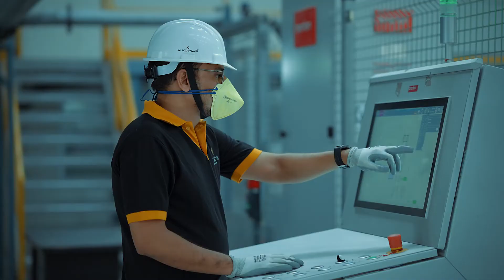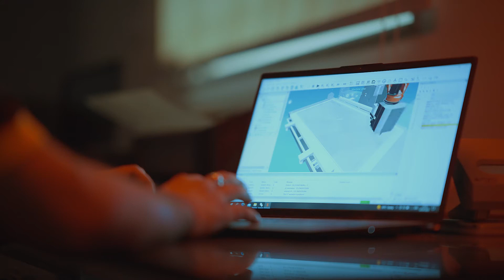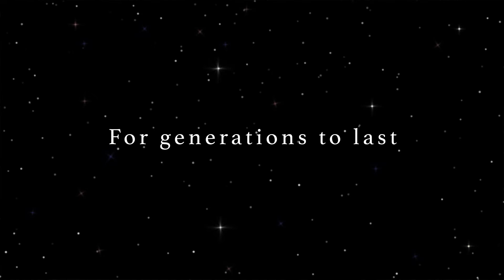SPECTA QUARTZ. SPECTACULAR QUALITY! Specta is the waltz of imagination, technology & nature.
Specta Quartz is the vision that combines the manufacturing expertise of ARL Infratech Ltd. with the world-renowned BretonStone technology to create SPECTAcular Quartz Surfaces.

With patented technologies, advanced robotics and fully programmable systems, Specta’s manufacturing facility is truly state-of-the-art. Built over 400,000 sq. ft. in the Bagru Industrial Area, Jaipur (Rajasthan), the plant adheres to the highest global safety and quality standards in quartz stone manufacturing.

A fully operational R&D & Quality team, trained by Breton specialists, is geared to deliver Spectacular masterpieces. Everything about Specta is Spectacular – right from the quality of inputs to the designs and service.